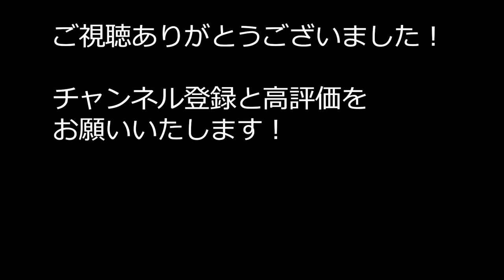【サガン鳥栖】47番森谷賢太郎の素晴らしいロングフィード 2022.3.26【ナイスプレー切り抜き】サガン鳥栖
森谷賢太郎(モリヤ ケンタロウ)
■所属:サガン鳥栖
■背番号:47
■ポジション:MF
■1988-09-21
■173cm/65kg